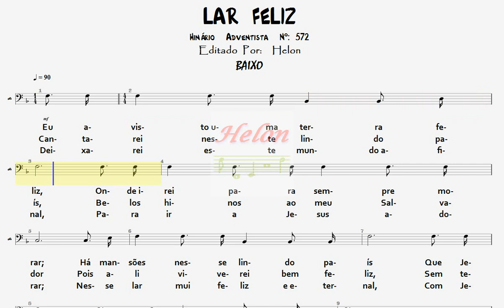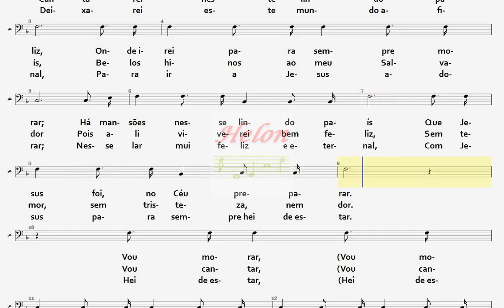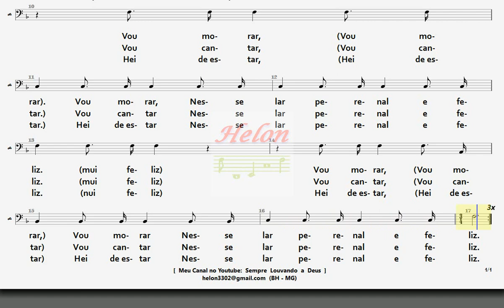572- LAR FELIZ - BAIXO